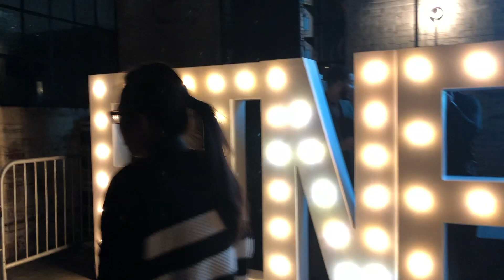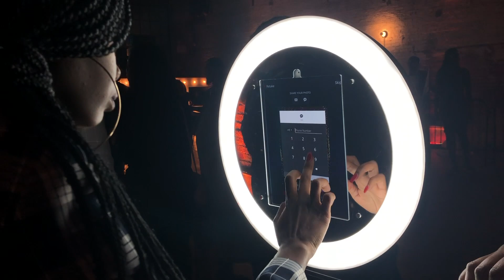FINE WINE SERIES MINI VLOG | KENSTHETIC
Hi Guys,

This past weekend I attended Fine Wine Series which is an R&B event curated by young professionals/creators from NYC. I think this is a great grown & sexy event to check out if you are ever in NYC or any other city that it's hosted in! Hope you enjoy!